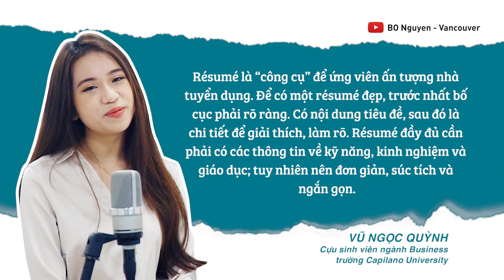Kỹ năng nào giúp Du học sinh Canada tìm kiếm được công việc như ý? | Quỳnh | Podcast Coffee & Gossip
Đối với sinh viên quốc tế, sớm hay muộn, chúng ta đều có thể kiếm được một việc làm sau khi tốt nghiệp. Tuy nhiên, đó là công việc gì, có phải là công việc ta mơ ước và bao lâu thì ta mới tìm được?
Quỳnh, cựu sinh viên ngành Business trường Capilano sẽ chia sẻ kinh nghiệm về vấn đề này nhé!

01:00 Giới thiệu khách mời Quỳnh
03:15 Thử thách thời sinh viên
04:30 Kinh nghiệm xin việc part-time
08:08 Kinh nghiệm hoạt động ngoại khóa
11:41 Khó khăn mùa Covid
13:00 Thành tích học tập
17:30 Lời khuyên từ Quỳnh
18:00 Hành trình du học
20:45 “Vạn sự khởi đầu nan”
22:45 Bí quyết được nhận CV part-time - Resume quan trọng !
26:50 Công việc mới - Trải nghiệm mới
31:00 Đại sứ Vancouver
32:27 Hiểu nhau qua Yes/No questions

Cảm ơn vì bạn đã xem và ấn THEO DÕI kênh !